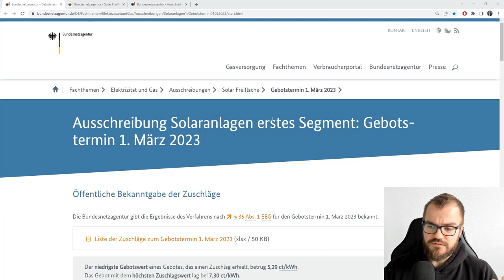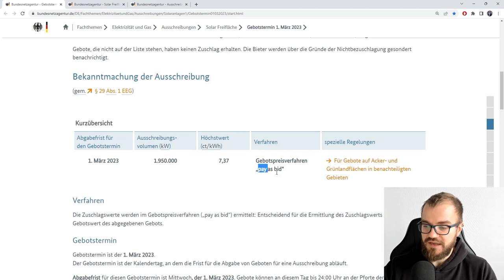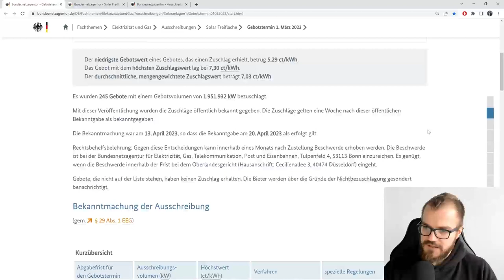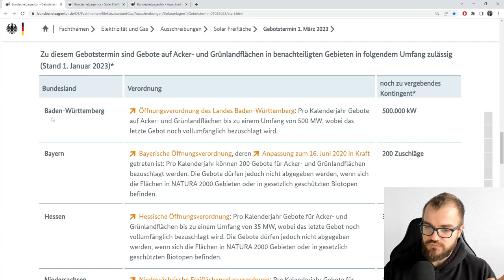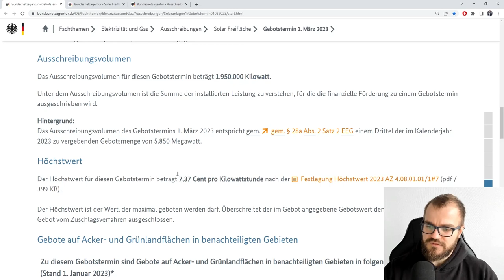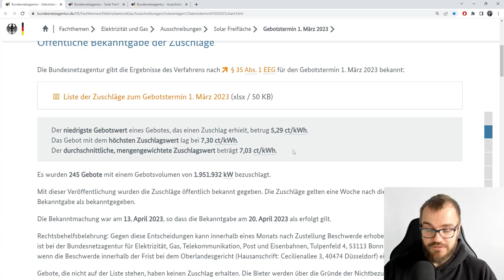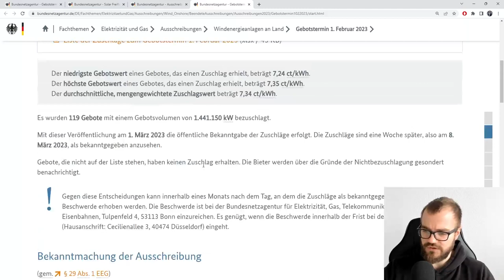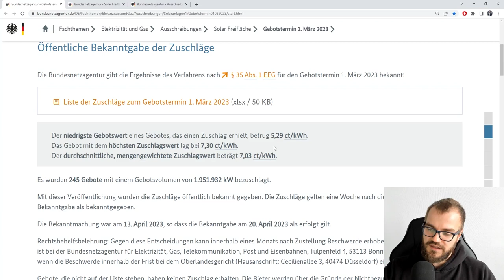Zubau Solaranlagen anhand der Ausschreibung vom 1. März 2023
Große Anlagen bekommen meist nur dann eine EEG-Vergütung, wenn sie bei einer Ausschreibung den Zuschlag bekommen haben. Hier schauen wir uns nochmal die Hintergründe an.